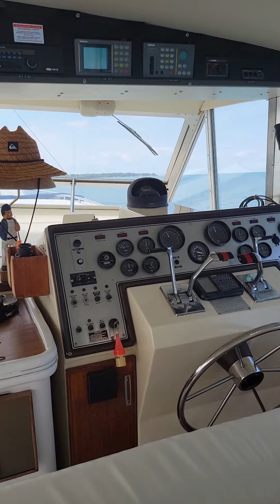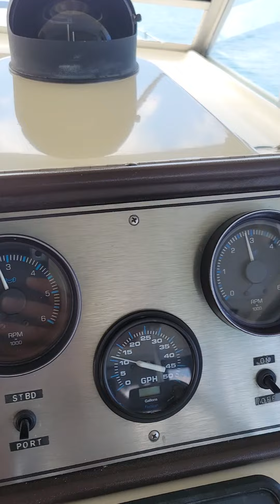Cruising Lake Huron on 410 Chris Craft 2022